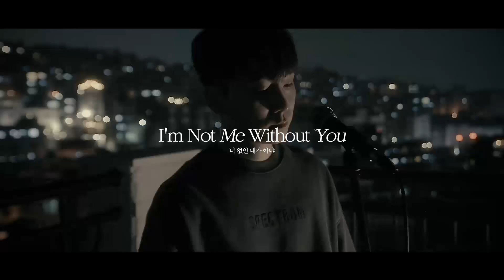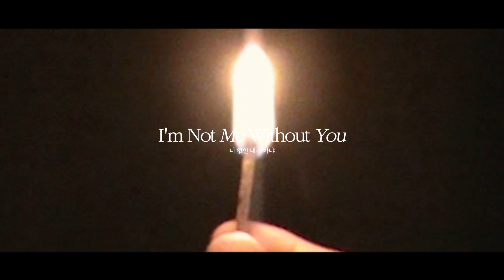[MV] WH3N(웬) - I'm Not Me Without You(너 없인 내가 아냐)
WH3N's New Single Album [I'm Not Me Without You]